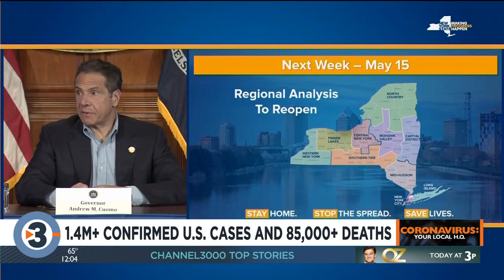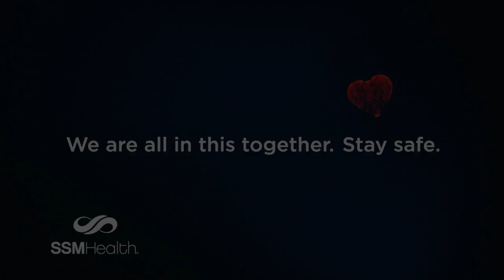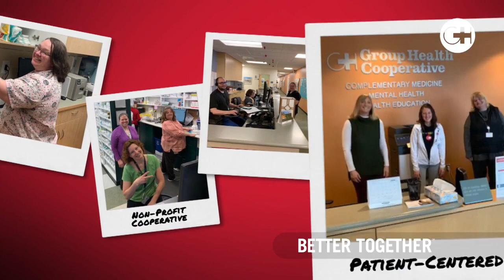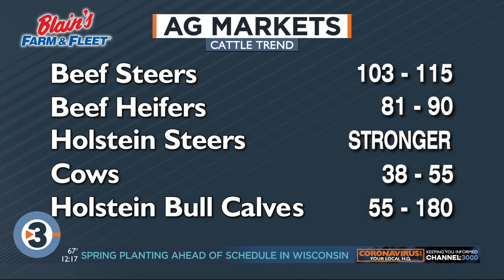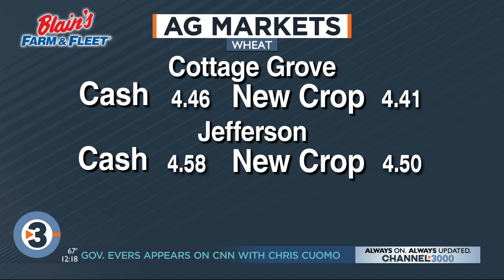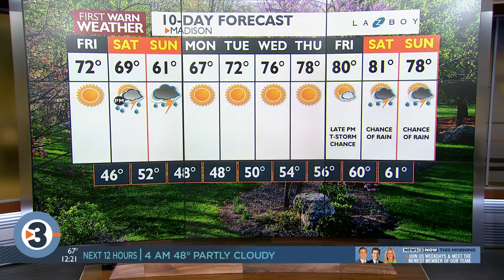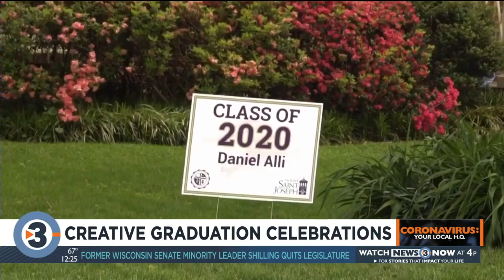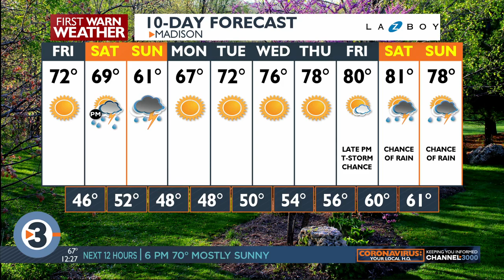News 3 Now at Noon: May 15, 2020